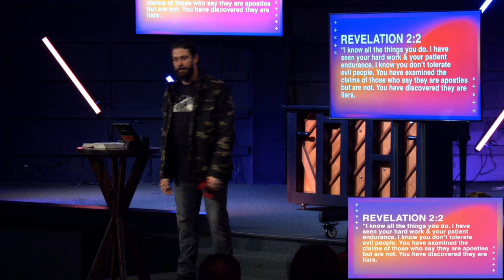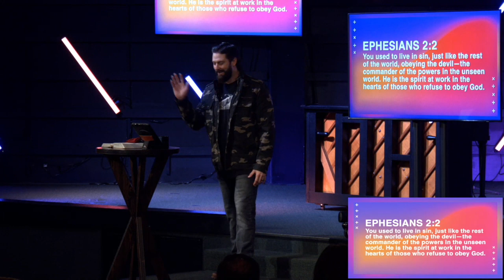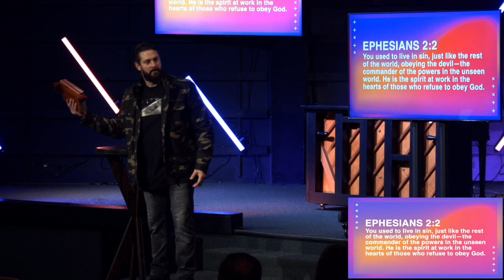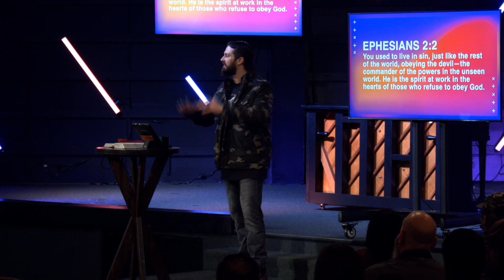This Time It's Different | Week One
"This Time Is Different"
Pastor Chris Frye